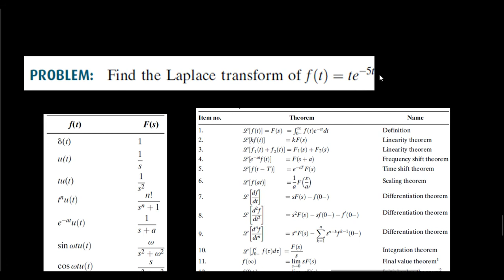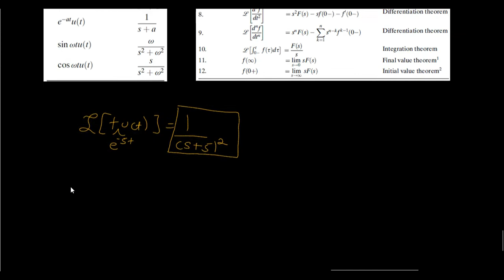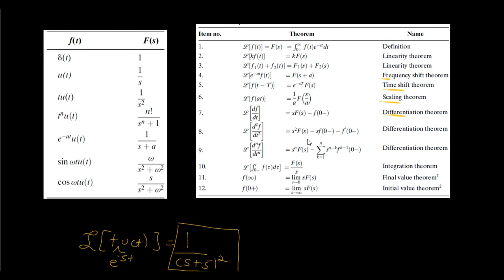Laplace Transform (Using the Theorems)